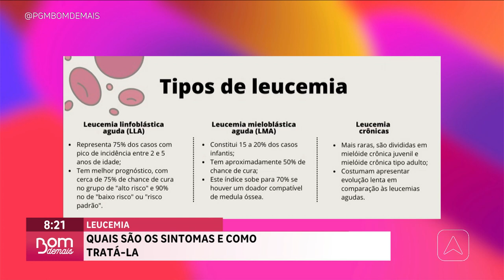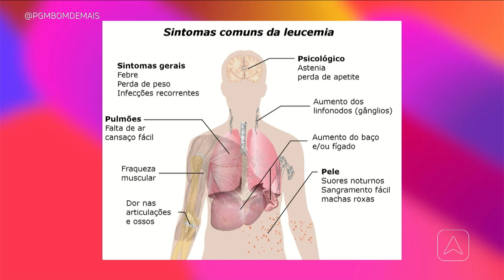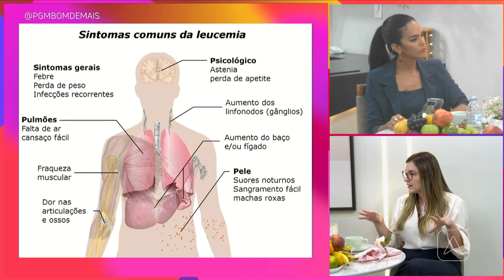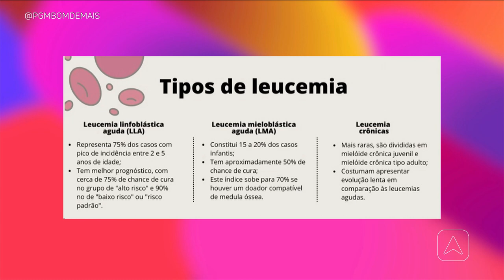Leucemia: quais são os sintomas e como tratá-la